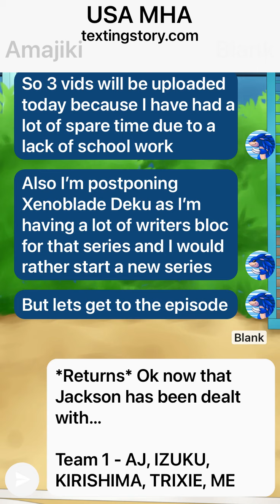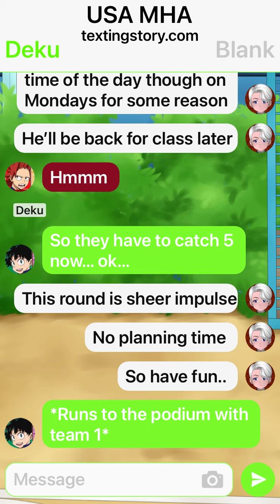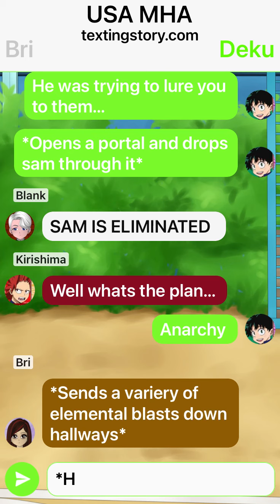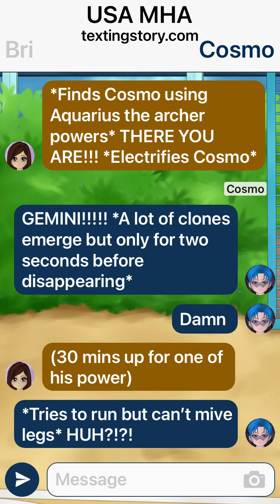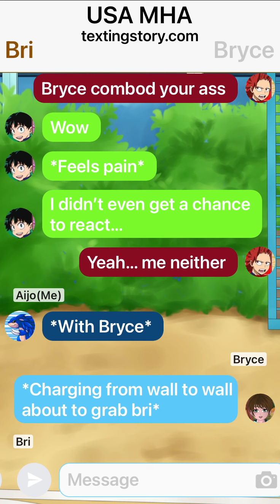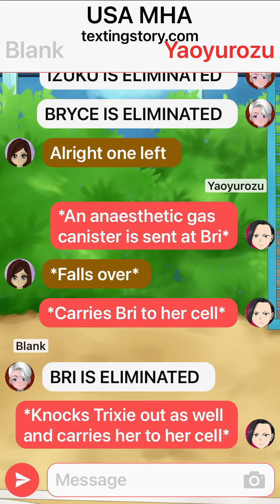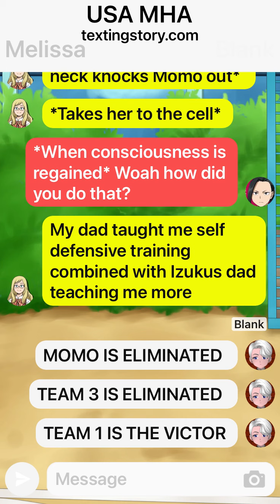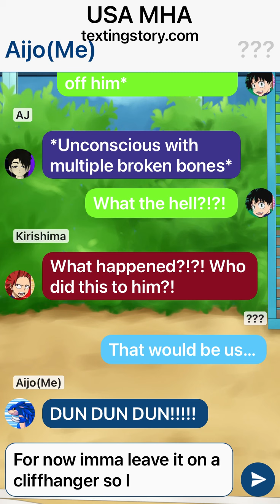USA MHA pt 6